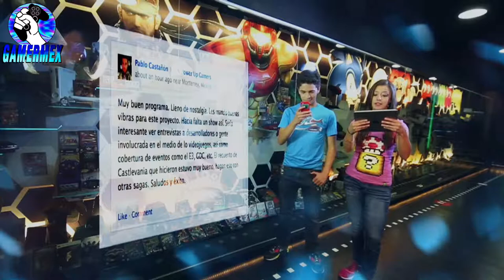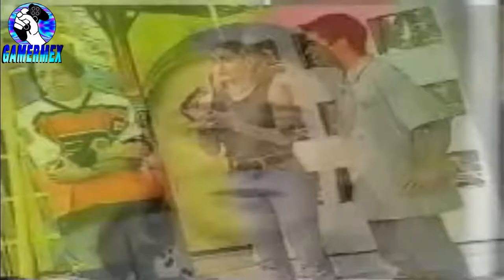GAMERMEX: TOP 5 - Las chicas más Guapas en el mundo de los videojuegos.